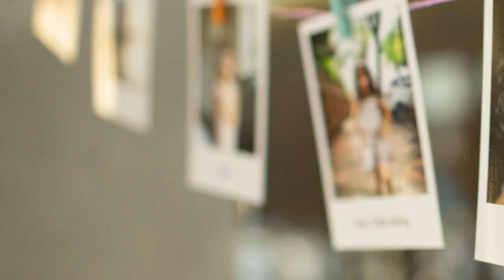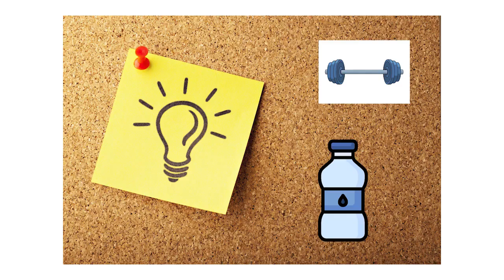5 Simple Techniques to Relax Yourself In Minutes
In this video, I go over 5 quick and easy ways to relieve stress, relax, and calm down within minutes. My five techniques include reading, exercise, being present, being grateful, and feeling your emotions. I hope that by implementing these methods you can become a healthier, more aware version of yourself! Note: These are not the only ways to relax, and they might not work for everyone. I encourage you to try different healthy methods and see what works best for you. I hope you enjoy(ed) this video!

Credit to the pictures I used to make this video:
Photo by Studio Dekorasyon on Unsplash
Photo by Toa Heftiba on Unsplash
Photo by Gervyn Louis on Unsplash
Photo by Matt Hardy on Unsplash
Photo by Rob Mulally on Unsplash
Photo by Towfiqu barbhuiya on Unsplash
Photo by Mufid Majnun on Unsplash
Photo by Matteo Di Iorio on Unsplash
Photo by That's Her Business on Unsplash
Photo by jesse orrico on Unsplash
Photo by Raj Rana on Unsplash
Photo by Marissa Grootes on Unsplash
Photo by Allen Taylor on Unsplash
Photo by Darinka Kievskaya on Unsplash
Photo by Guzel Maksutova on Unsplash
Photo by Olesia 🇺🇦 Buyar on Unsplash
Photo by Gift Habeshaw on Unsplash
Photo by Ying Ge on Unsplash
Photo by Alexis Brown on Unsplash
Photo by Ben White on Unsplash
Photo by Alesia Kaz on Unsplash
Photo by Minh Pham on Unsplash
Photo by Scott Webb on Unsplash
Photo by Ignacio Brosa on Unsplash
Photo by Nic Rosenau on Unsplash
Photo by Shot By Joe on Unsplash
Photo by sara saleh on Unsplash
Photo by Lawrence Crayton on Unsplash
Photo by Veronika Jorjobert on Unsplash
Photo by Jamie Street on Unsplash
Photo by Duy Pham on Unsplash
Photo by Aubrey Odom on Unsplash
Photo by Ankit Dembla on Unsplash
Photo by Cristofer Maximilian on Unsplash
Photo by KAL VISUALS on Unsplash
Photo by AbsolutVision on Unsplash
Photo by James Harrison on Unsplash
Photo by Zhivko Minkov on Unsplash
Photo by Jakob Owens on Unsplash
Photo by mix909 on Unsplash
Photo by Robert Bye on Unsplash
Photo by José Martín Ramírez Carrasco on Unsplash
Photo by Ryan Quintal on Unsplash
Photo by Kari Shea on Unsplash
Photo by 🇸🇮 Janko Ferlič on Unsplash